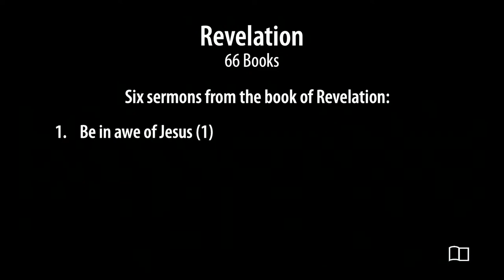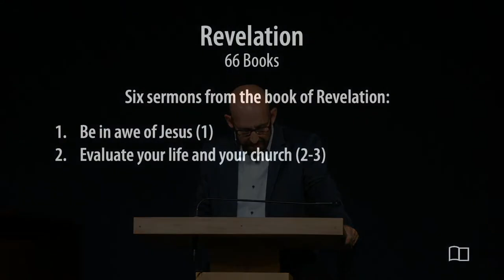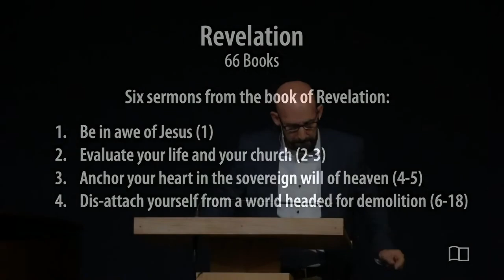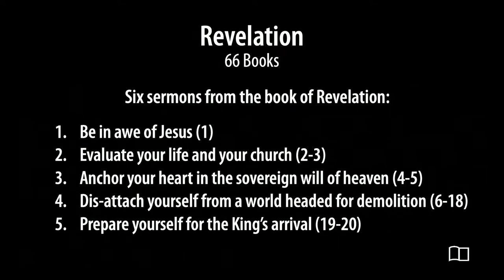Revelation - Smedly Yates - Grace Bible Church - 6/9/24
Title: Revelation
Series: All 66 Books of the Bible
Preacher: Smedly Yates